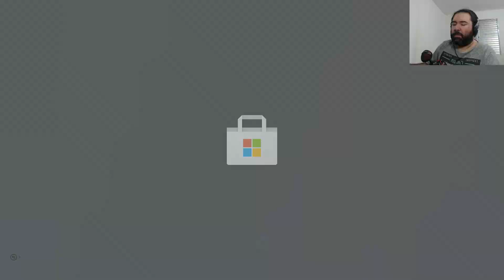Jogando THEA 2: THE SHATTERING no Xbox Series S